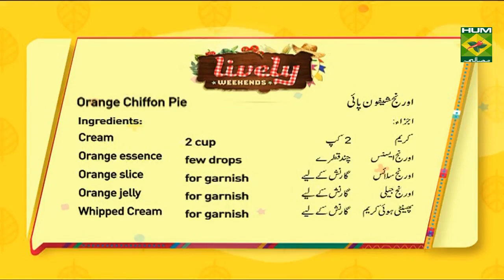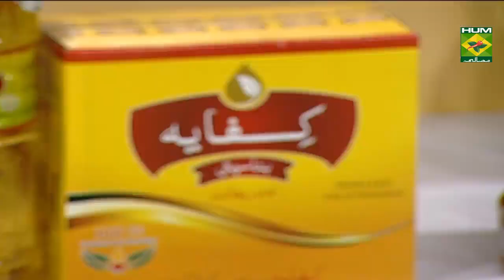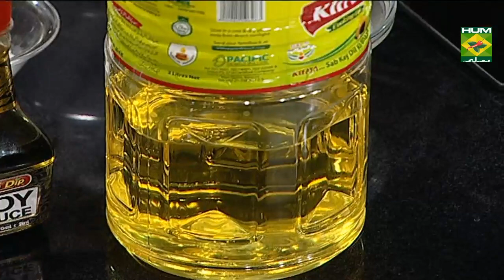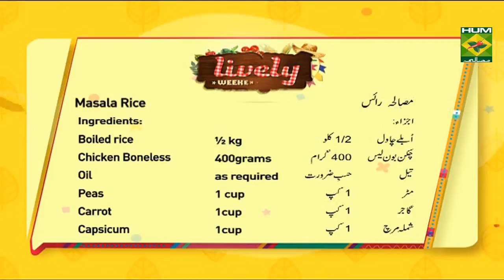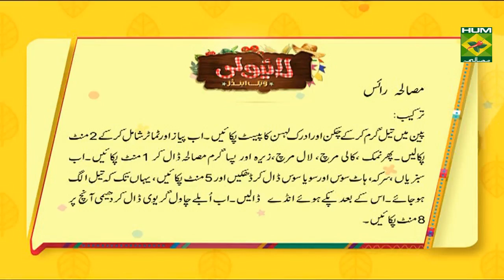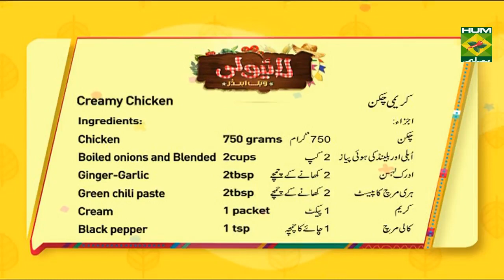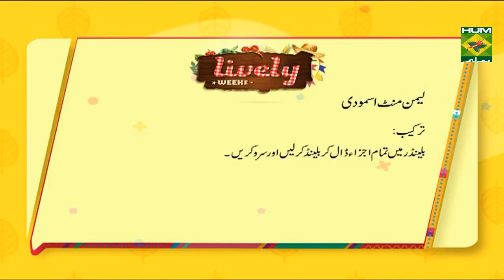Lemon Mint Smoothie | Lively Weekends | Masala TV Show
Refresh yourself with this yummy Lemon Mint Smoothie and freshen your skin and mood. Try out this easy recipe and share it with all.

Watch this Masala TV video to learn how to make Lemon Mint Smoothie,Creamy Chicken ,Masala Rice and  Orange Shiffon Pie Recipes. This show of Lively Weekend with Host Kiran Khan aired on 15 December 2019.

Lemon Mint Smoothie:

Lemon Powder     3tbsp
Mint leaves         4tbsp
Soda water     1cup
Ice cubes      1cup
Directions
Add all the ingredients in blender and blend and serve.

Creamy Chicken:
Chicken        750 grams
Boiled onions and Blended    2cups
Ginger-Garlic       2tbsp
Green chili paste  2tbsp
Ginger julienned   for garnish
Directions.
Add oil in a pan. Add Chicken, Ginger garlic, Green chili and cook for 10 minutes. Now add Blend onions in it and cook it for 10 minutes. Now add Salt, black pepper and cumin and cook it untill oil separates. Now add cream and cover it for 10minutes on medium flame.

Masala Rice:
Ingredients
Boiled rice          ½ kg
Chicken Boneless     400grams
Eggs          2
Onion       1cup (blended)
Tomato      1
All spice powder  ½tsp
Method:
Take a pan Add oil. Now add chicken along with ginger garlic and cook well.Now add onion puree,tomatoes and cook for 2minutes.Now add salt,pepper,red chilli,cumin and all spice and cook for 1minute,Now add vegetables and add vinegar,hot sauce and soy sauce and lid it for 5minutes untill oil separtes.Now add cooked eggs.Add boiled rice over the gravy and let it rest on low flame for 8 minutes.

Orange Shiffon Pie:
Orange juice   1-12 cup
Gelatin    2tbsp
Digestive Biscuits  2 cups
Orange essence    few drops
Orange slice     for garnish
Orange jelly       for garnish
Whipped Cream  for garnish
Directions
Add digestive biscuits to Chopper and make crumbs. Now add butter in it and mix well. Now Add these biscuits to pie dish and set and put it in refrigerator.
Now in a bowl, Add cream and sugar and beat until stiff peaks form. Now add orange juice, orange essence in it. Now take a pan, add water and dissolve gelatin. Now add Gelatin mixture in Cream mixture and beat well. Now pour this on biscuits and let it set.
Decor with orange slices, cream and serve chill